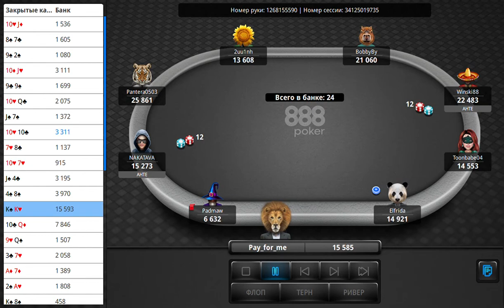MTT NLH 55$ $150,000 Sunday Sale Main Event on 888 Poker